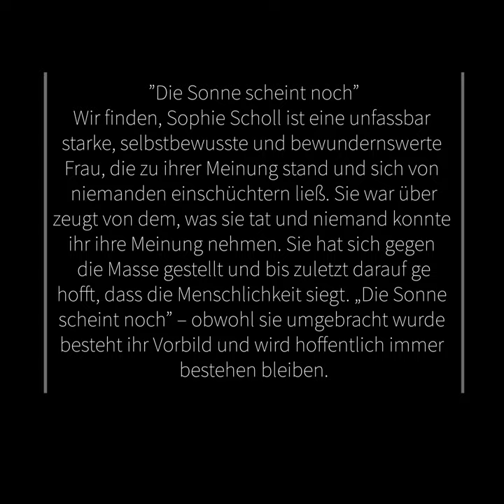48 Kiara Thong Pia Baeumler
Kiara Thong, 15
Pia Bäumler, 14
Geschwister-Scholl-Gymnasium
Ludwigshafen
42x30cm,
Flugblätter
(der weißen Rose), Aquarell- und Deckfarbe
”Die Sonne scheint noch”
Wir finden, Sophie Scholl ist eine unfassbar starke, selbstbewusste und bewundernswerte Frau, die zu ihrer Meinung stand und sich von niemanden einschüchtern ließ. Sie war überzeugt von dem, was sie tat und niemand konnte ihr ihre Meinung nehmen. Sie hat sich gegen die Masse gestellt und bis zuletzt darauf gehofft, dass die Menschlichkeit siegt. „Die Sonne scheint noch” – obwohl sie umgebracht wurde besteht ihr Vorbild und wird hoffentlich immer bestehen bleiben.